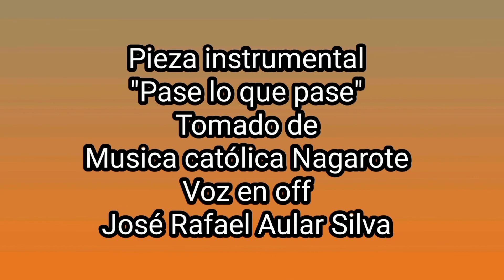Evangelio según San Lucas 24, 46-53. VII Domingo de Pascua/29-05-22/Papa Francisco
"Ahora yo les voy a enviar al que mi Padre les prometió"
VII Domingo de Pascua
"Ascensión del Señor '
Jesús promete enviar el Espíritu Santo para que no estemos luchando solos, y un día podamos regresar a Él.